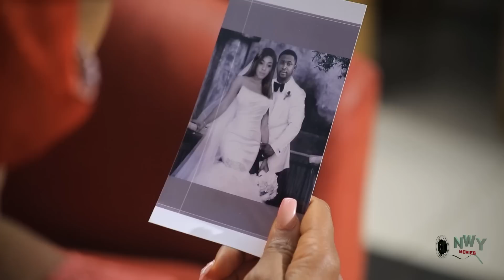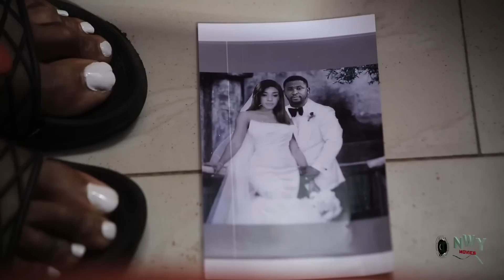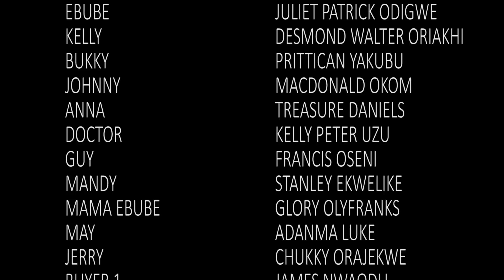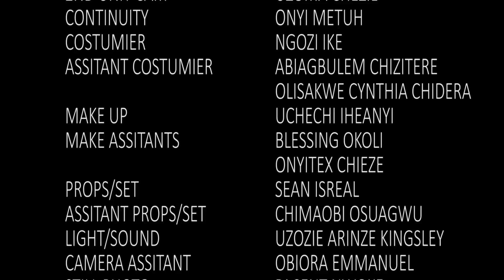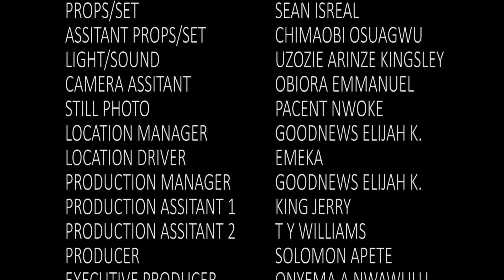LOVE AFTER BETRAYAL (TRENDING MOVIE) COMPLETE SEASON - MERCY JOHNSON 2023 LATEST NIGERIAN MOVIE